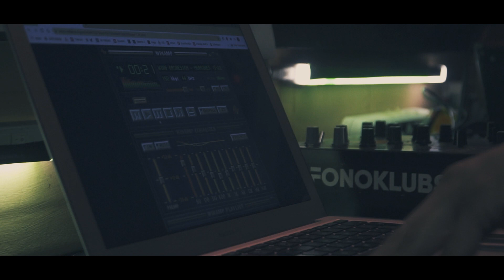FonoKlubs svin 12. dzimšanas dienu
🎈🎉 Mums ir dzimšanas diena! Jā, varbūt šogad nevaram to sagaidīt ar skaļiem koncertiem, lieliem pūļiem un garām svinībām, taču tas nemazina mūsu prieku par šiem 12 gadiem. Un par to gribam jums pateikt lielu, lielu paldies!

Tāpat lielu paldies sakām mūsu draugiem, kuri svētku vakarā palīdzēja tapt šim video: Laurim Mihailovam un Swamp Edge Video ❤️